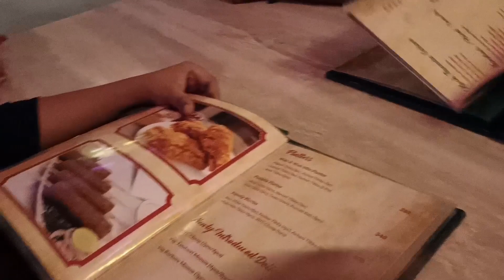पिता से ही हर दिन होता है I आज श्वेता के Friends आए घर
Hope you all are doing well, leave your comment, and share your views and feedback about the video and also please let us know if you want to see the video on any specific topic.
My social handles:

Follow on my MX Takatak- Pryansh1609
Moj - PrannoyKaushik